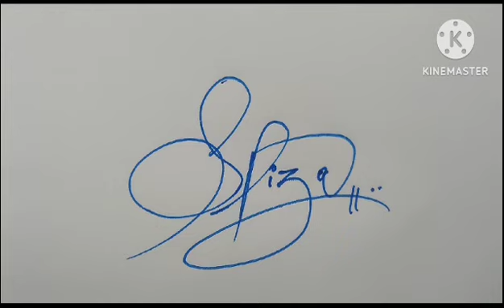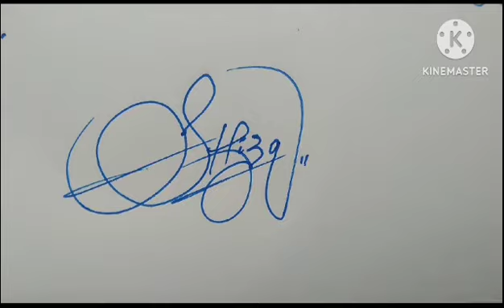How to make signatures l simple style signatures l sign making tricks and tips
how to sign your name
simple style signatures
easy style signatures
signatures making tricks and tips
signatures design how